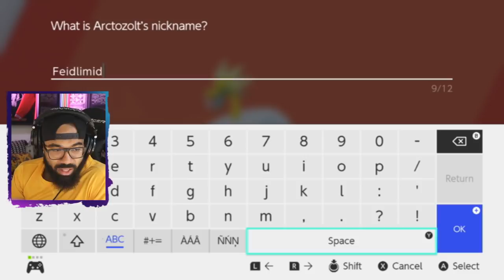Pokémon Sword + Shield Let's Play w/ Nappy - Ep 23 "Mix-N-Match Fossils?!"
okay, that's kinda cool